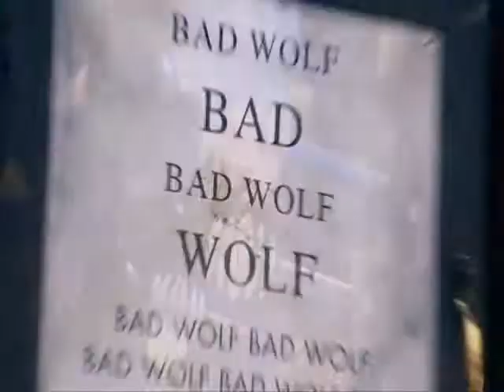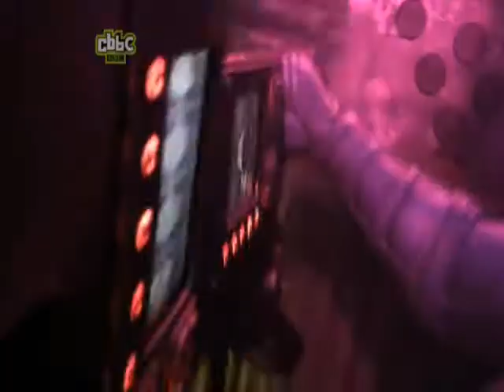Doctor Who/Sarah Jane Adventures - Space Invaders.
Doctor Who and Sarah Jane Adventures Music Video.

Clips- Dr who season 4 and SJA season 2

Song- Space invaders by Hit n hide